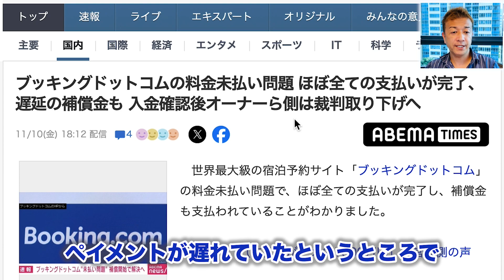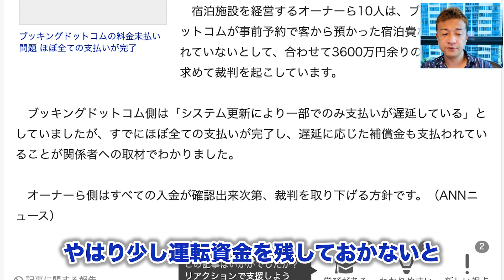Booking.com返済完了したけど...遅延の理由がヤバい...